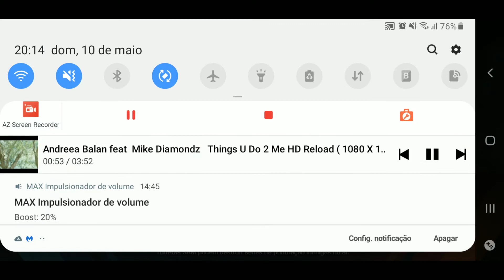CALL OF DUTY OPERAÇÕES O IMPLACÁVEL